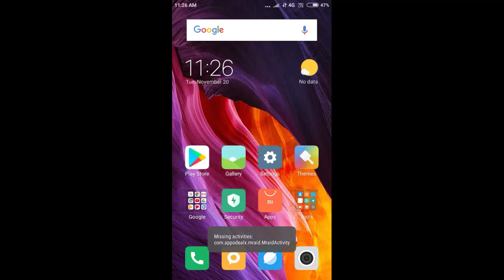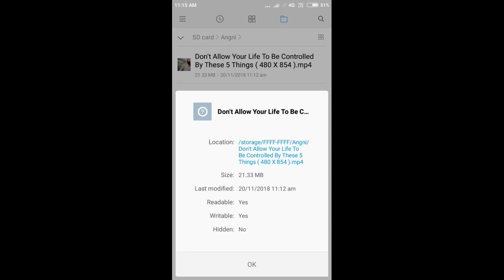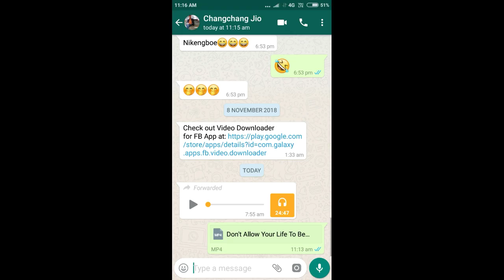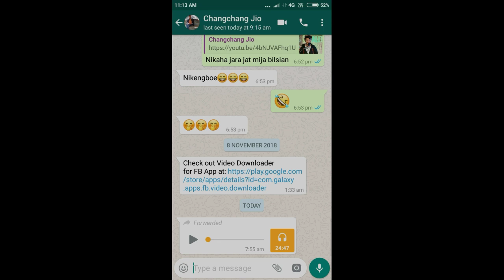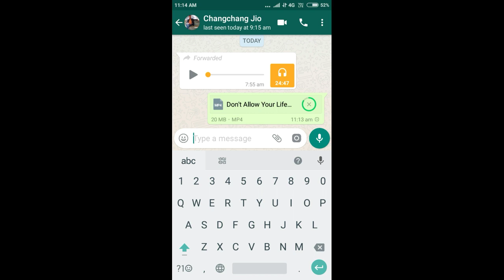WHATS APP-O 16 MB-NA BATE SHARE KA'ANI